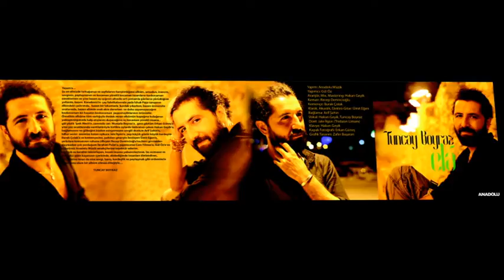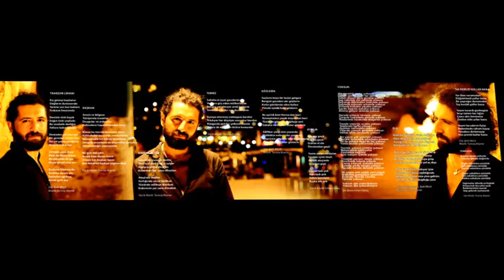Tuncay Boyraz - Ayrılık